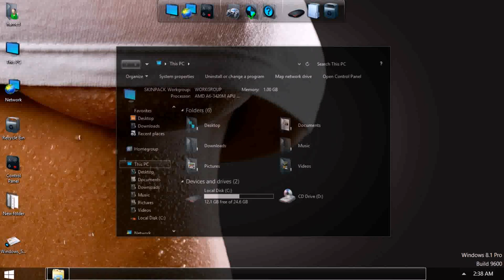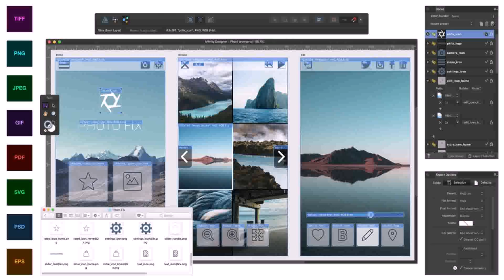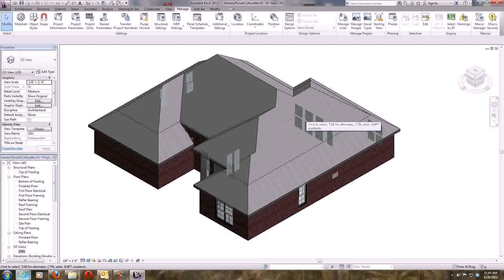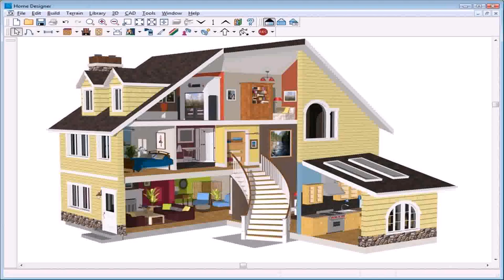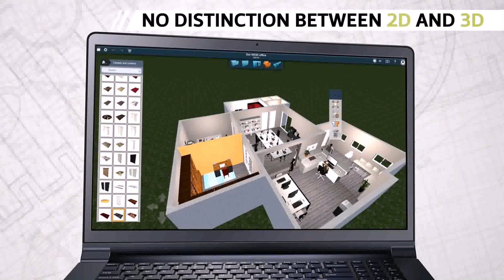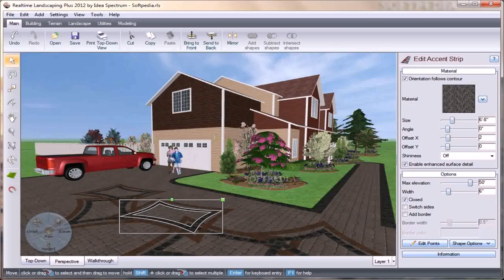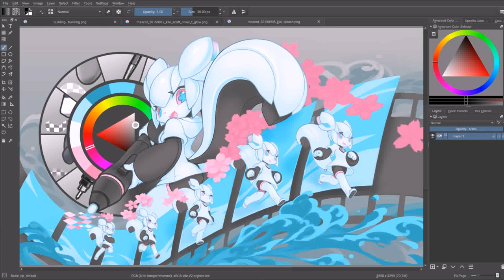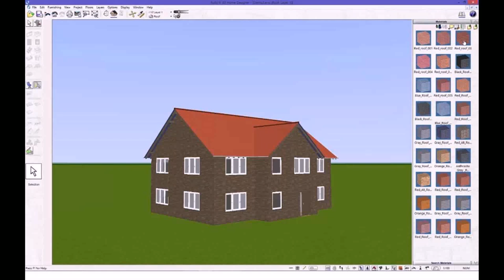House Design Software For Windows 8 (see description) (see description)